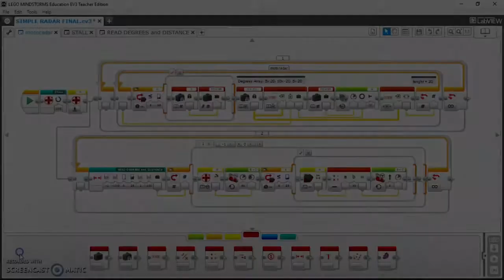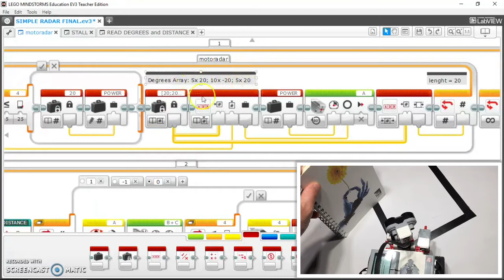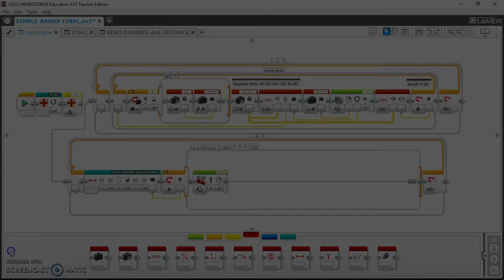EV3 - Ultrasonic Simple Radar (Tutorial)